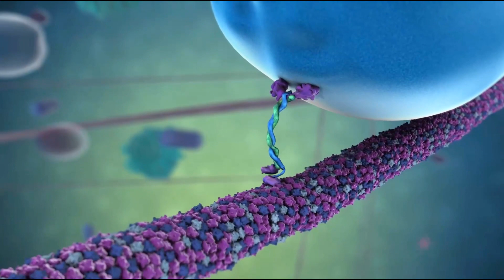زیباترین تصاویر خلقت - سحابی چیست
به زبان فارسی و تصاویری حیرت انگیز از سحابی های معروف کیهان
ویدیو دوم از سری جدید مجموعه ویدیوهای آموزشی نجوم به زبان ساده " زیباترین تصاویر خلقت "
برای لحظاتی آرامش و زیبایی شگفت انگیز کیهان را مهمان من باشید
سه بعدی سازی و تصاویر هوایی و ویرایش و گویندگی و تدوین : پندار اکبری
حاصل ساعت ها تلاش و ممارست و تدوین تا در نهایت شما ویدیویی با کیفیت بالا به همراه سه بعدی سازی های اختصاصی ببینید
آدرس اینستاگرام : Pendarakbari83
Timelapse:ESA Telescope
Hubble Space Telescope
3D Videos: Pendar Akbari
After Effects,Magix Video Editor,
DJI Mavic Air Photography : Pendar Akbari